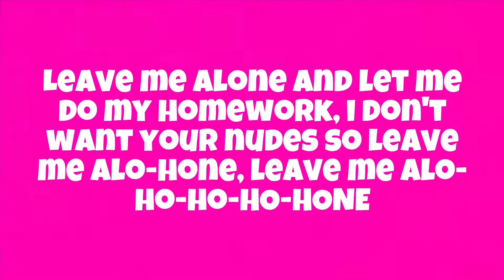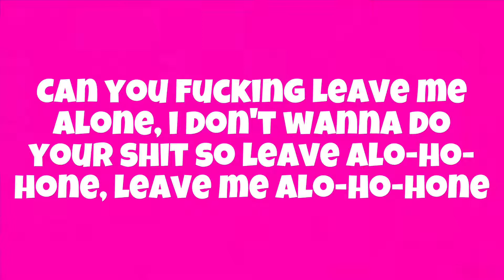Little Bill - Omae Wa Mou Bitch (Lyric Video) prod. deadman 死​人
OMAE WA MOU OUT EVERYWHERE NOW

Thank you all so much for the support and listening to my shit, it means the world. Keep grinding - Little Bill